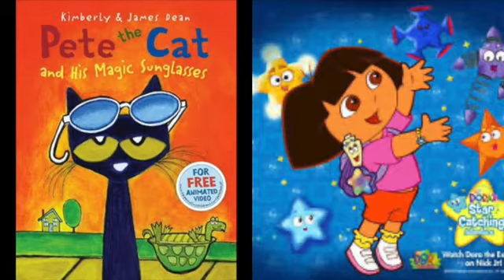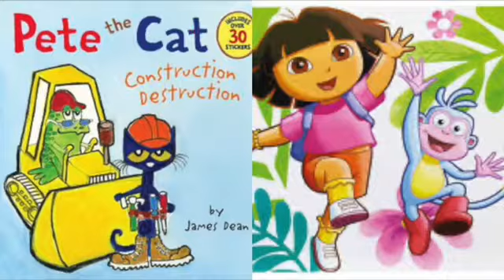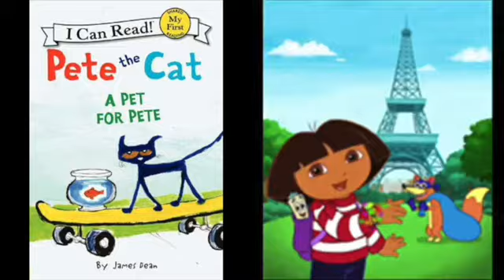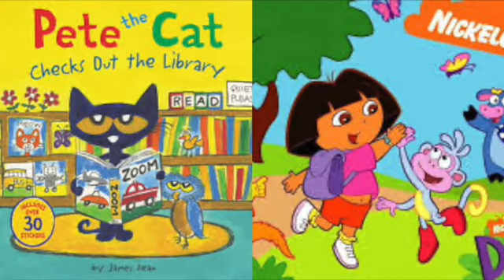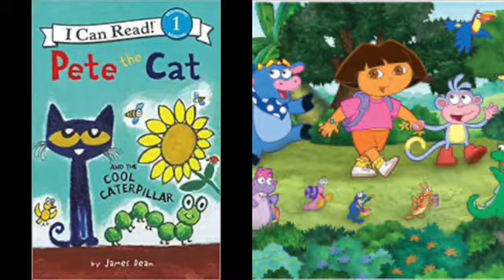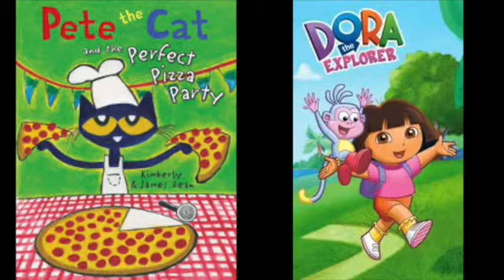Pete The Cat and Dora The Explorer Color Slideshow